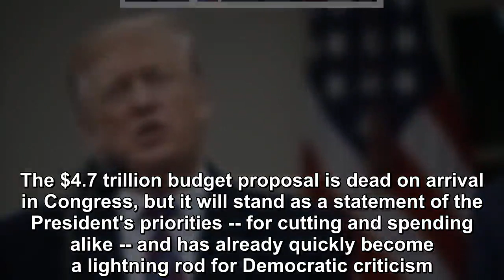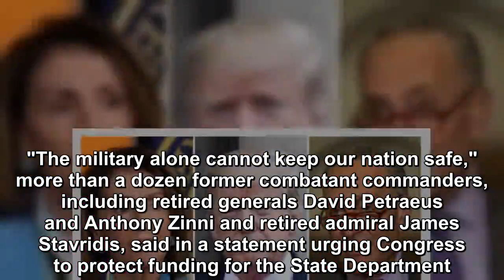Trump 2020 budget projects big deficits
President Donald Trump delivered a 2020 budget to the Democratic-controlled House on Monday that cuts spending nearly across the board yet still isn't